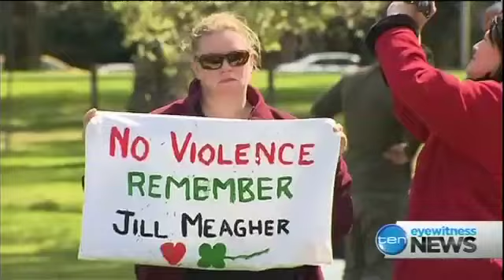Moving March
A year since Melbourne woman Jill Meagher was raped and murdered, thousands have paid tribute by marching down the street where she was last seen alive. As Jayde Vincent explains, the defiant crowd called for an end to violence against women.